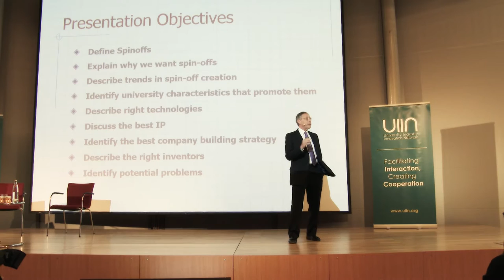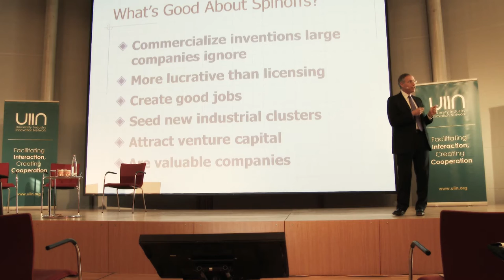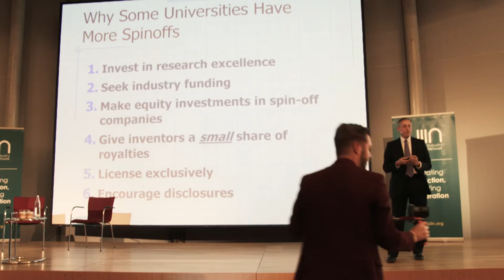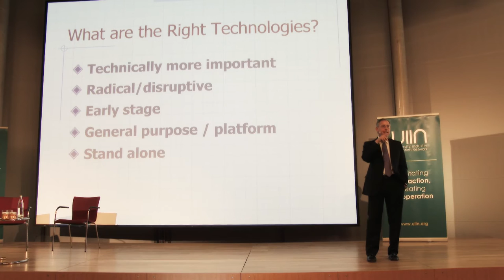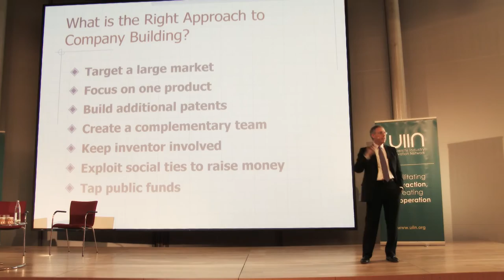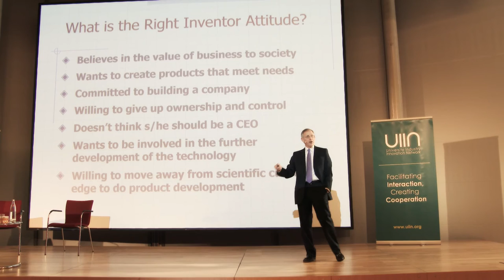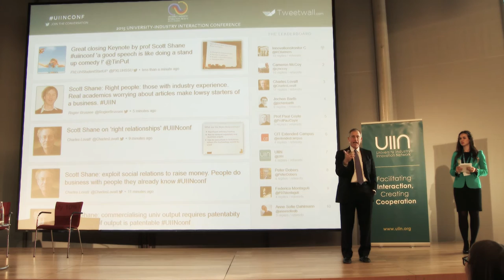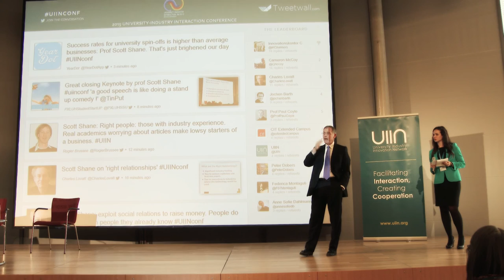Professor Scott Shane: "Academic Entrepreneurship: University Spin-offs and Wealth Creation"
Professor Scott Shane presents his keynote speech at the 2015 University-Industry Interaction Conference in Berlin, Germany.

Scott Shane is the A. Malachi Mixon III professor of entrepreneurial studies at Case Western Reserve University. His books include 'Illusions of Entrepreneurship: The Costly Myths That Entrepreneurs, Investors, and Policy Makers Live by' (Yale University Press, 2008) and 'Finding Fertile Ground: Identifying Extraordinary Opportunities for New Businesses' (Pearson Prentice Hall, 2005).

For more information about future University Industry Innovation Network events, please